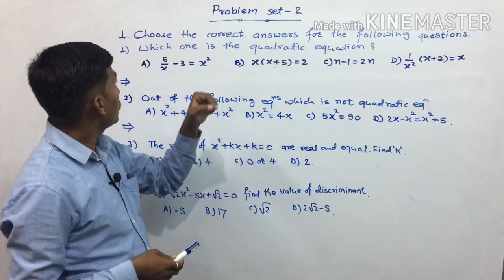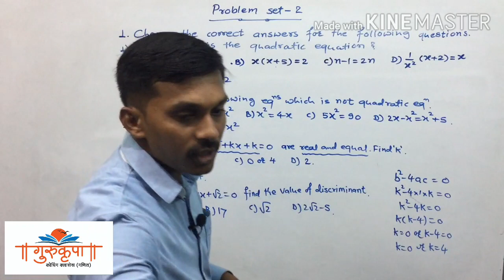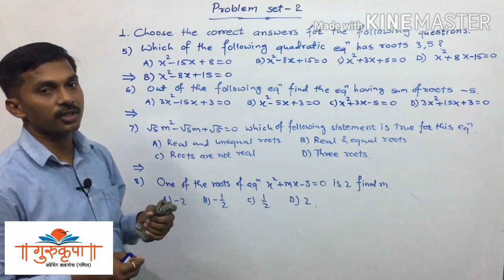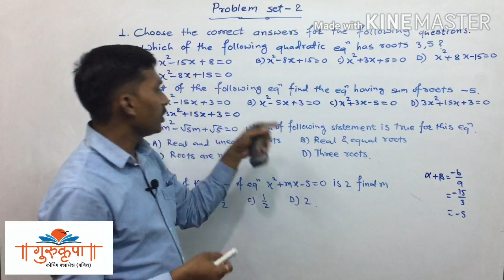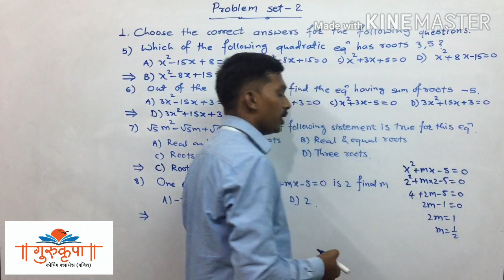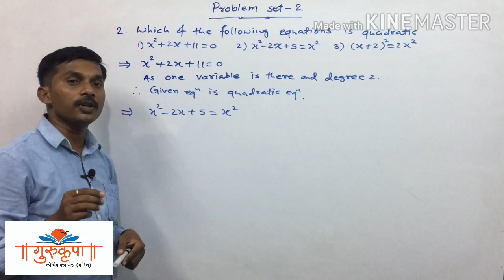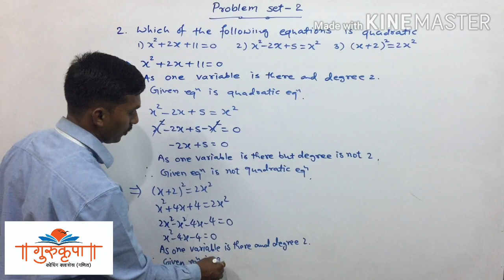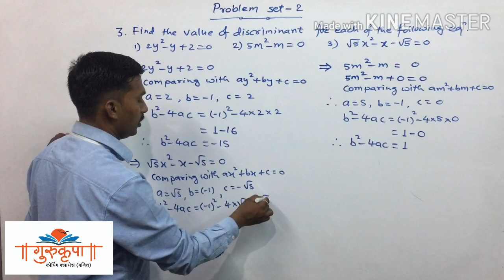Quadratic equations Problem set 2|Class 10 MH board New syllabus(Q.1,2,3)|Part 14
every example from Q 1,2,3 is solved here